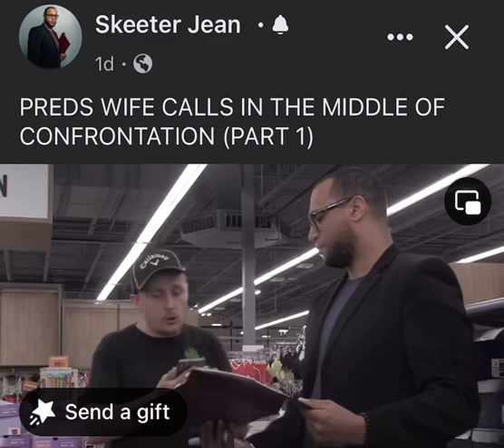LOL skeeter Jean 😂